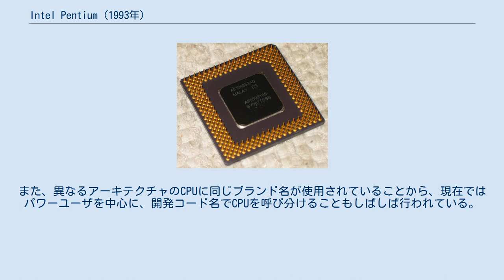Intel Pentium (1993年)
Pentium（ペンティアム）は、インテルが1993年5月から出荷を開始した、x86アーキテクチャのマイクロプロセッサ(CPU)ファミリーのブランド名である。
 Pentiumは、同社のプロセッサであるi486の後継製品である。
当初は80286や80386、i486に続く新たなプロセッサの名称としては"80586"または"i586"が予想されたが、短い数字とアルファベットの単純な組み合わせだけでは商標として認められず、ブランド名として確立するために、"5"を意味するギリシア語のPentaと要素を表すラテン語のiumからPentiumと造語した。
インテル社の主張では、Pentiumという単語は形容詞であるため必ず形容される名詞を付けるものとしている。
たとえばプロセッサ自身はPentiumプロセッサと表現する。
 ブランドとして確立に成功したことから、これに続くいくつかの後継プロセッサでもPentiumという語を含むブランド名を採用した。
 i486プロセッサとの大きな違いは以下の通り： UパイプとVパイプの2ウェイのインオーダーのスーパースケーラ構成であり、整数パイプラインは5段（MMX Pentiumでは6段）、浮動小数点パイプラインは8段であった。
マイクロコードで内部実行する複雑な命令はUパイプでしか実行できず、マイクロコード命令実行中はVパイプで命令は実行できない。
データキャッシュからのデータパスを整数演算部と浮動小数点演算部で共用していたため、整数演算命令と浮動小数点演算命令はスーパースケーラ実行ができない。
 第一世代製品はインテル社内の開発呼称よりP5と呼ばれる。
システムクロックと同じ速度で動作する66 MHzと60 MHzの製品がリリースされたが、量産効果により十分コストが低下した486システムとは違って新規開発のシステムが必要でコストがかさむ上、BiCMOSプロセスだけでなく5 V動作であるため消費電力が大きかった。
しかしIntelの486系プロセッサがDX2-66MHz版までしかなかった当時はサーバや一部のハイエンド向けPCで使われた。
 のちに後述の3.3 V版Pentium（90 MHz版）が出回るようになると従来の5 V版Pentium（特に60 MHz版）は一部のミドルレンジ向けPCにもラインアップされるようになった。
しかしこの頃には486系にIntel DX4が登場しており、性能的優位もさほど大きくはなくなっていた。
やがて75 MHz版のPentiumが登場するとその役割を終えた。
 この世代のみSocket 4が使われ、以降のPentiumはSocket 5またはSocket 7が使われていて事実上互換性が無かった。
Socket 4向けのオーバードライブプロセッサとしては2倍のクロックで動作する133 MHz版のみ提供され、60 MHzのPentiumと置き換える場合には120 MHz動作となった。
 Pentium 100 MHz動作の第二世代製品 第二世代は、プロセスを微細化したP54C、P54CS といったコードネームの製品がリリースされた。
システムクロックの1.5倍で動作する90 MHzと100 MHzが登場する。
 Intel 430FXと呼ばれるPentium用チップセットにより新設計のシステムアーキテクチャPeripheral Component Interconnect (PCI) が一応の完成を見、PCIと共にPentiumの普及が加速される。
 後に低価格パソコン向けとして75 MHz（1.5倍のクロックで動作するため、システムクロックは50 MHzである）も追加された。
この世代で唯一システムクロックの低かった75 MHz版は、以前のi386SXやi486SXなどと同様に、もともと廉価版に特化したプロセッサという役割があった。
しかしPentiumでは高クロック製品が登場するたびに従来クロック製品が順次下位プロセッサとして流用されたため、下位に特化したプロセッサは後のCeleronの登場まで一時姿を消すことになる。
 その後は、2倍、2.5倍、および3倍で動作する120 MHz、133 MHz、150 MHz、166 MHz、200 MHzが発売される（166 MHz以降、対応システムクロックは66 MHzのみ）。
オーバードライブプロセッサとしてはシステムクロック50/60/66 MHz向けにそれぞれ125 MHz、150 MHz、...